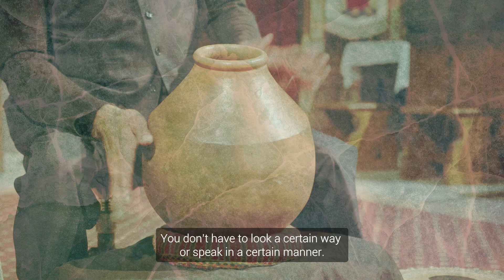Launch Video | Third Culture Collective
The Third Culture Collective is a new social and musical venture. Our mission is to foster collaboration between South Asian and Western musicians.

We host collaboration days and workshops to inspire the next generation of British Asians to engage with western classical music and to encourage western musicians to explore South Asian sounds.

Follow @3rdCultureColl for updates on Facebook, Instagram, YouTube and Twitter.